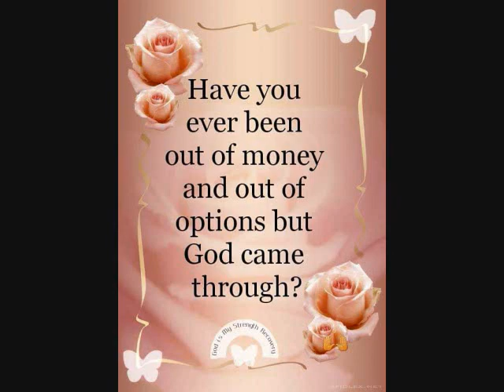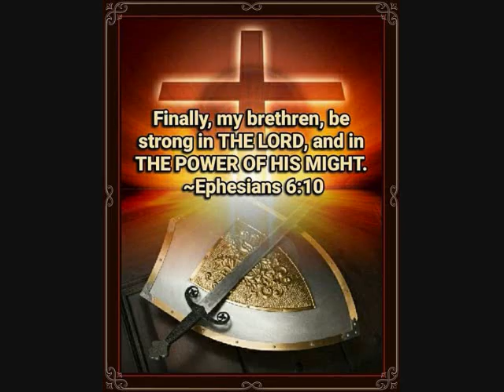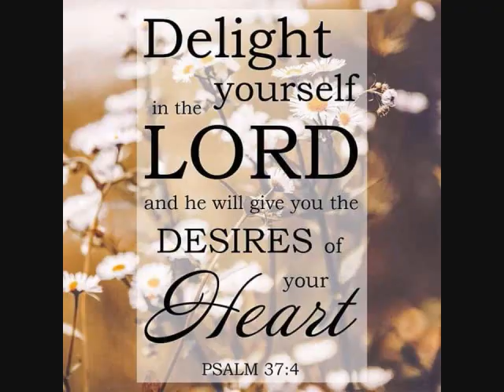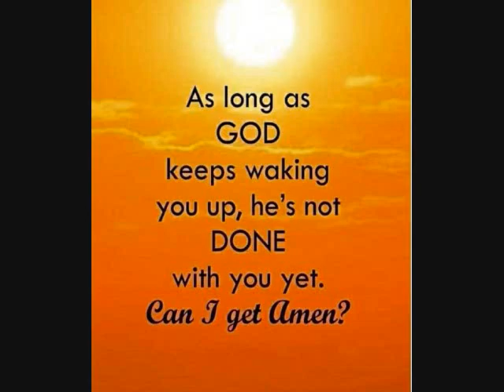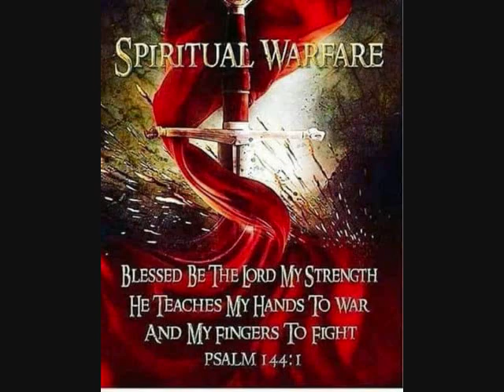Happy Sabbath On Christmas Eve Give Praise To Our Lord Jesus Christ Solos Mix by Mika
Happy Sabbath everyone on this holy day, Christmas Eve! 🤗❤️ Let's all praise Jesus Christ and give thanks for everything he has done for us this year.🙏 Always keep him in your mind and heart at all times to feel his love even more. 🥰He is always with us no matter what we go through.. the good and bad times. 🤩💗 God Bless Everyone ..
"Praise the Lord! Give thanks to the Lord, for he is good! His faithful love endures forever." -Psalm 106:1